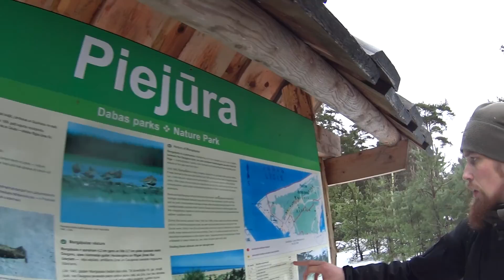PĀRGĀJIENS: MANGAĻSALAS FORTES BUNKURI 22.01.2017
KAS: STREELNIEKS.LV  pārgājiens pa Mangaļsalas frontes bunkuriem
KUR: Mangaļsala
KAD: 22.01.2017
CIK: noiets kopā 10km

STREELNIEKS.LV organizētais mazais pārgājiens kura varēja piedalīties mūsu mazie gājēji gan ģimenes gan ikviens kam bija vēlme!
Tika apskatīts Mangaļsalas mols ziemas periodā kāds izskatās kad viss pārklāts ar ledu un protams pati svarīgākais BUNKURI.
Jauka pastaiga svaiga gaisā 20 cilvēku kompānija.
Paldies lieliskai kompānijai par lieliski pavadītu dienu un paldies organizatoram par pārgājienu.

Tiekamies nākamajos pārgājienos!

Filmed by: Sony HDR-AS200V